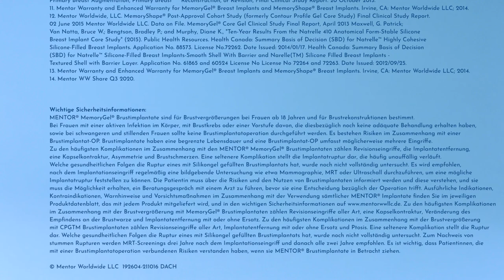MENTOR® CPG™ Brustimplantate